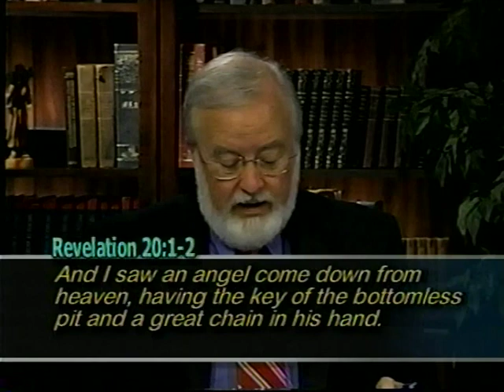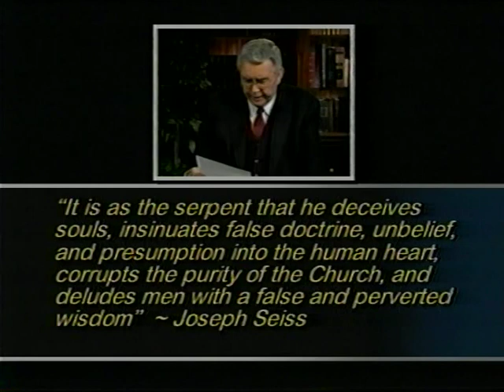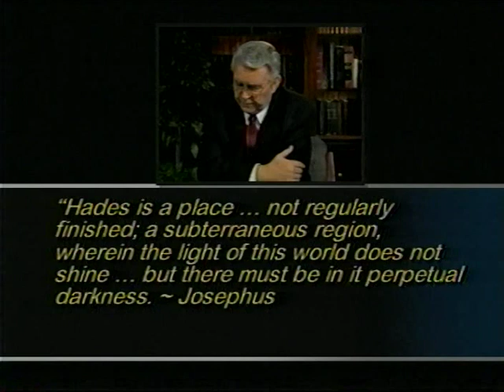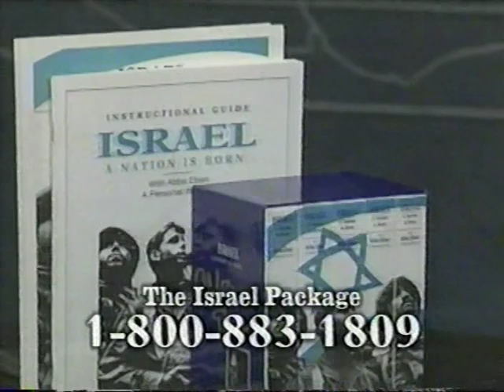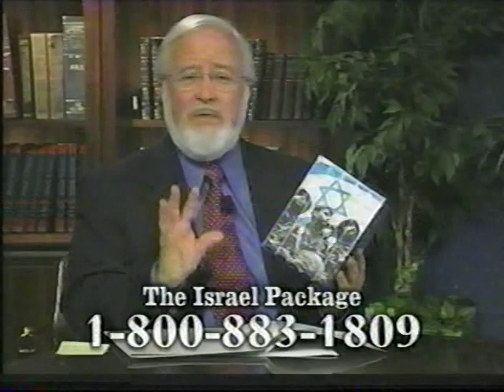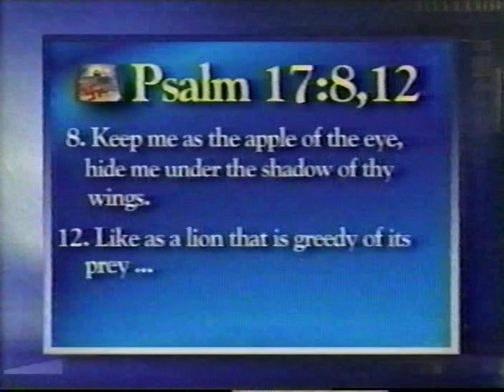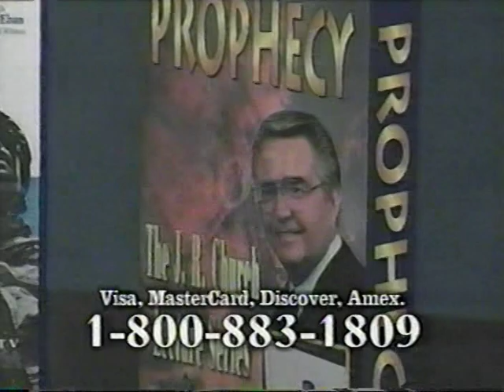REVELATION 20: DOWN WITH THE DEVIL (program 1 of 2)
Only fifteen verses are given over to a description of the seventh millennium. But the thoughts of such a time stagger the imagination. The Apostle Paul, under the divine inspiration of the Holy Spirit, wrote:

"Eye hath not seen, nor ear heard, neither have entered into the heart of man, the things which God hath prepared for them that love him" (1 Corinthians 2:9).

Most of the verses in Revelation 20 are taken up with God's judgment of the wicked. They begin with an angel locking up the devil in the bottomless pit:

"And I saw an angel come down from heaven, having the key of the bottomless pit and a great chain in his hand. And he laid hold on the dragon, that old serpent, which is the Devil, and Satan, and bound him a thousand years, And cast him into the bottomless pit, and shut him up, and set a seal upon him, that he should deceive the nations no more, till the thousand years should be fulfilled: and after that he must be loosed a little season" (Revelation 20:1-3).

It is now time to deal with the great deceiver. During the just-concluded Tribulation Period of seven years of global judgment upon the Earth, upwards to half of Earth's population (more than 4 billion people at present estimates) were killed by wicked politicians controlled by the deep state running the world behind the scenes. They are bent on enslaving mankind and killing off those who would use up the planet's natural resources. They had set out to solve the problem of an ever-expanding growth in population. Their vast armies were duped into thinking that they were only ridding the nations of inferior and combative people. These world leaders were demonically possessed with the notion that they could create their own self-styled utopia and repopulate the nations with a superior and more loyal race. History is strewn with the countless bodies of the victims of misguided armies. Their goals were couched in measured words, framed with lofty phrases to engender loyalty and patriotic pride, while the real motives were classified top secret. The public has never been told some of the real reason's for history's wars. There is one mind behind history's outbursts of inhumanity - the devil. It is now time to deal with him. At the conclusion of Armageddon, we are told that he is incarcerated in the nether world, restrained from invading Earth for the next one thousand years.

Though the archangel Michael fought against the dragon in chapter 12 of Revelation, he was only able to drive him out of Heaven. Here, however, the dragon Satan is chained in the abyss, a deed that calls for a far more powerful judgment than Michael the archangel is capable of carrying out. We are told that the angel uses a great chain to bind the dragon and somehow confine him from this realm for the duration of the approaching seventh millennium. It is no mere chain of iron or steel, but a special heavenly chain capable of binding Satan himself. At the end of the seventh millennium, Satan is loosed from his prison of damnation and will be allowed to return to Earth. He will foment rebellion among the unsaved people who populate the Earth in their fleshly bodies and their offspring. We are told that he will mount a vast army against the existing utopia of the reign of Christ's kingdom on Earth for a final time. Every Christ-rejecting person will be a part of his scheme. Finally, after this failed rebellion, Satan and all of his rebellious followers will finally be sentenced to the Lake of Fire where they shall remain for eternity.
It is the previous program in this part of the Revelation series.